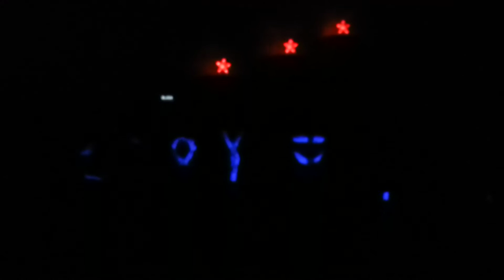Oasis Church - O Holy Night - Black Light Hand Mime 2013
Oasis Church Tomah's First Black Light Hand Mime!
This video is last year's hand mime (2013) set to Selah's O Holy Night.

Join us for this year's (2014) Hand Mime on Wednesday, December 24th @ 4pm at Oasis Church in Tomah Wisconsin!
It will be set to MercyMe's Little Drummer Boy!

Also Join us on Sunday December 21st @ 10am for Oasis Church's 2014 Christmas Program/Choir!

Everyone is really excited about this year's Christmas Services at Oasis Church! Be sure to come over and join us this Christmas Season! :)

God Bless!